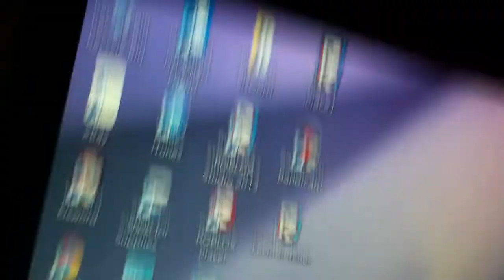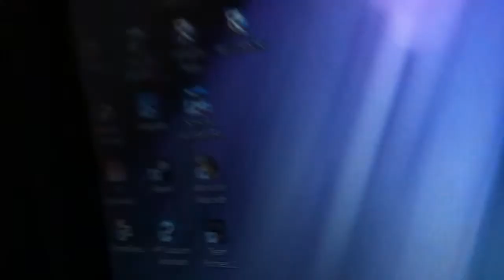update 2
instagram ssjvegito8141 twitter ssjvegito8141